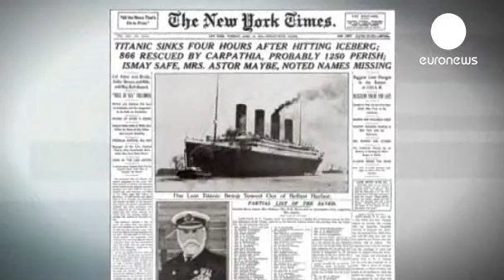Titanic II plans revealed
Australian mining entrepeneur, Clive Palmer, has revealed the blueprints for his latest venture, a modern replica of the Titanic.

The Titanic II will be a close copy of the original, which hit an iceberg and sunk into the Atlantic on its maiden voyage just over 100 years ago, but will have some modifications for safety and comfort, as Palmer explained in New York:

"It will have the same sort of design, except it will be constructed differently. So that the hull will be welded, it won't be pop riveted for example. The power will not be by a large amount of coal, it will be diesel electric. We'll still have three propellers because that was part of the original ship. We'll have an additional deck which will mean that the bridge is higher and we can see over the bow. And of course we'll have safety lifeboats, Atlantic first class lifeboats, that will sail around the world themselves as little ships if need be. We'll have radar, we'll have satellite navigation and we'll have air conditioning for everybody. But of course, we'll utilize the designs and then we'll have the same Titanic experience you would have had in 1912."

The luxury cruise ship will offer a contemporary experience with wifi internet, a casino, theater and modern hospital, but passengers will be provided with period clothing in their rooms should they wish to dress up and pretend they are living in an earlier era.

Those with the right tickets will be able to experience facsimiles of the original gilded first-class dining and smoking rooms.

Although the classes will be kept largely separate, Palmer says he is considering offering ticket packages that allow passengers to experience all three classes during a typical six-day Atlantic crossing.